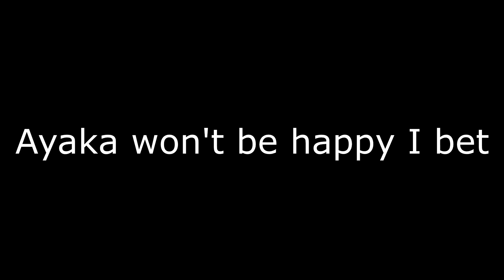Sara slides into Thoma's DMs...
I wonder how Thoma would really react if Sara just slides across the floor and says hello to him.